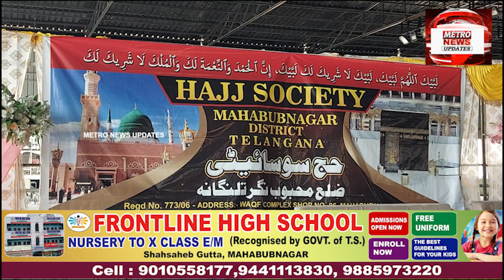Mahbubnagar Haj Society Ki Janib Se Azimeen E Haj Ke Liye Vaccination Program || Metro News Updates